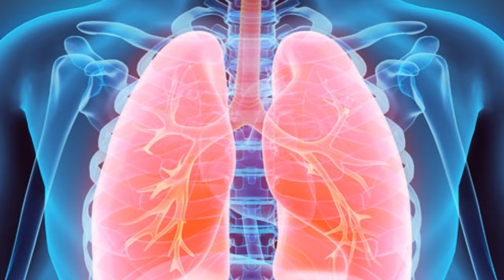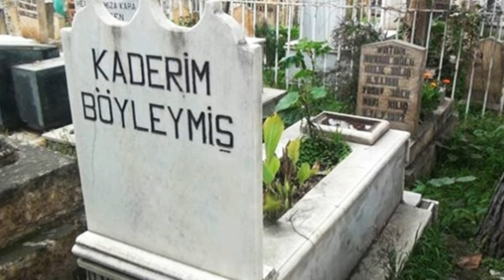Uzay Boşluğunda Vakum Ortamına Maruz Kalırsanız Ne Olur?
Koruyucu basınç kıyafeti olmadan uzay boşluğunda bir insanın vakum ortamına maruz kalması durumunda başına neler geleceğini anlatmaya çalıştık.

Metin: Zafer Emecan
Seslendiren: Ayşegül BİNGÖL